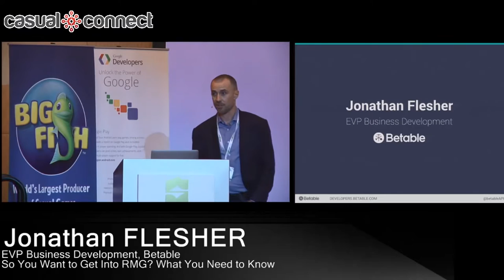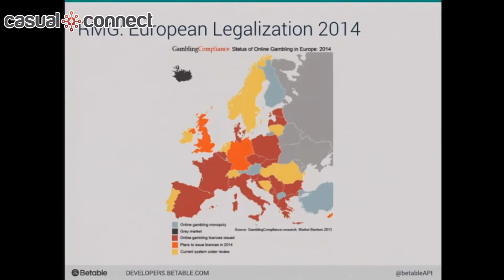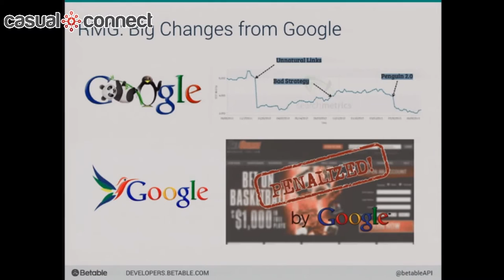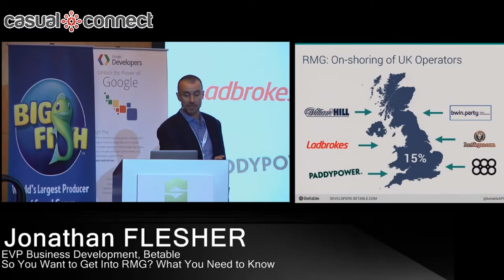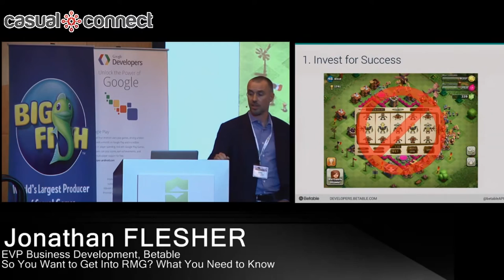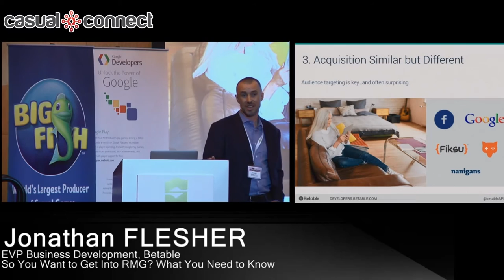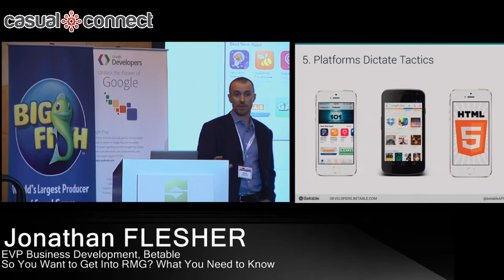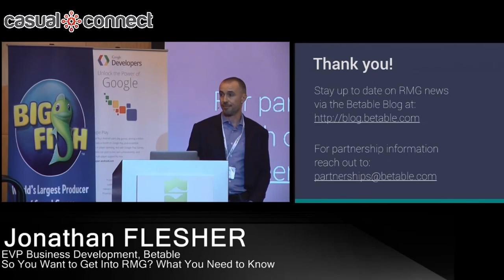So You Want to Get Into RMG? What You Need to Know | Jonathan FLESHER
As the first platform that enables developers to offer real-money play into their own games, Betable has gained important learnings. Join Betable's EVP of BD Jonathan Flesher to get a better understanding of what is working for real-money game developers, and what should be avoided. What are the best implementations of real-money play? Can or should you bolt real-money play onto an existing game? What about marketing? Is the landscape similar to that of free-to-play games? This and more from Jonathan who knows developers' deepest concerns firsthand having worked at both Zynga and EA.